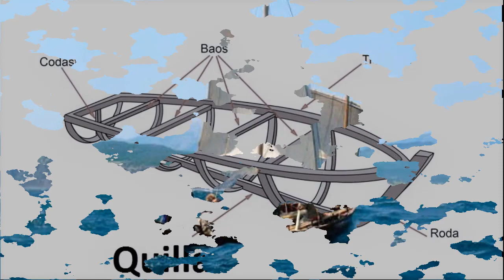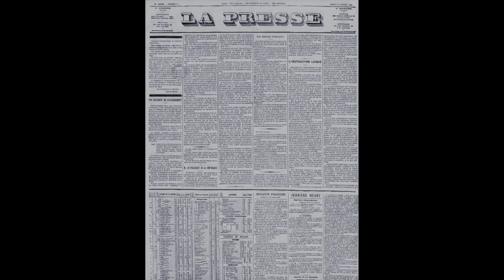LA BALSA DE LA MEDUSA - HISTORIA - CUADRO DE GÉRICAULT - FRANCK FERNANDEZ - N° 90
Título: LA BALSA DE LA MEDUSA
Autor: Franck Fernández – traductor, intérprete, filólogo
En el mar vive un animal que, a pesar de ser extremadamente bello con muy lánguidos movimientos, es particularmente nocivo para el ser humano. Estoy hablando de las medusas de mar. Si bien la mayoría de las picaduras de medusas de mar pueden causar picazón, entumecimiento, dolor y marcas rojas, existen algunas variedades cuyas picaduras pueden ser peligrosas e incluso pueden acarrear la muerte. Estas hermosas criaturas del mar, de muy diferentes tamaños, obtienen su nombre de un personaje muy conocido de la mitología griega.